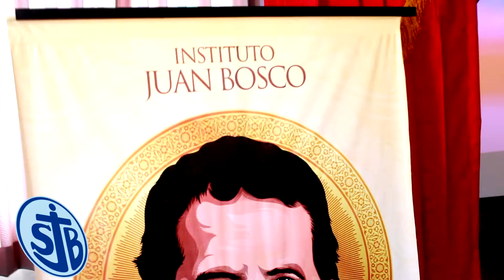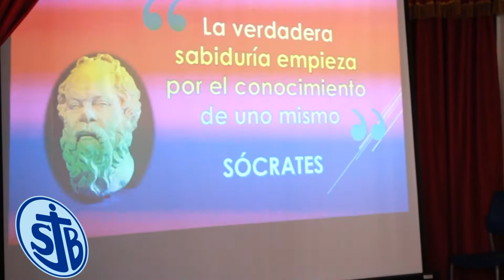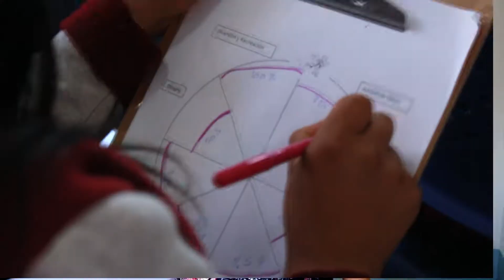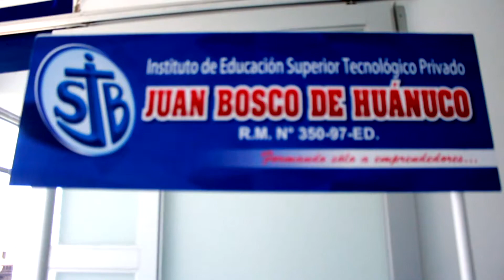Bosco Tv: Seminario "Couching Empresarial"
Nuestro informativo te presenta las incidencias del seminario de Couching Empresarial 2018".